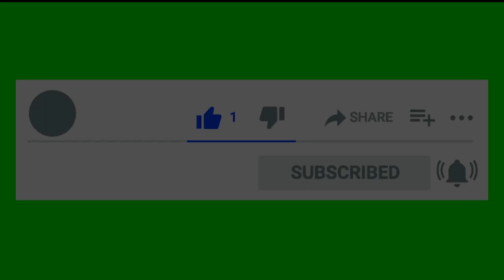Car Drift 1 Hour Sound Effect Car Acceleration Car Sound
Here we have for you new episode of 1 hour sounds. Today car drift sound